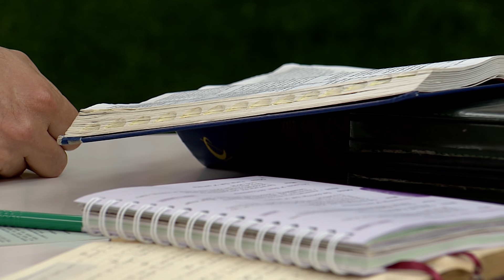Un nuevo despertar ⛅ Domingo 13 de Marzo de 2022, Padre Carlos Andrés Montoya - Tele VID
Despertamos en este nuevo día para compartir la bendición de Dios en compañía del Padre Carlos Andrés Montoya, hoy 13 de Marzo 2022.